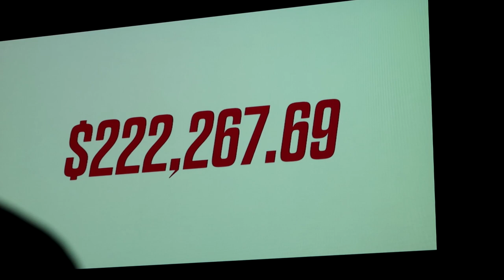Christmas 2019: HOPE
In which I get a mammogram on Christmas Eve, we go to Christmas Eve service, we celebrate Jason becoming a ferry boat captain, and we open some pretty useful presents.

American Performer Fender Mustang bass:

Great bass to get you started Squier by Fender Bronco Bass:

Ibanez acoustic electric bass:

Pedaltrain Classic JR. Pedal Board with soft case:

Big Muff distortion pedal:

Polytune tuning pedal:

Boss NS-2 pedal:

Roland instrument cable:

Mackie in-ear drivers: